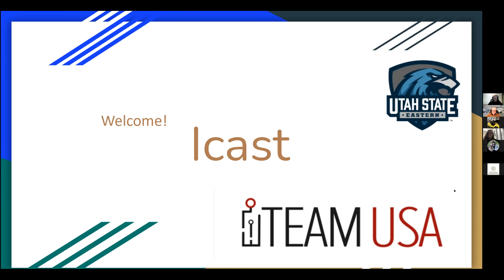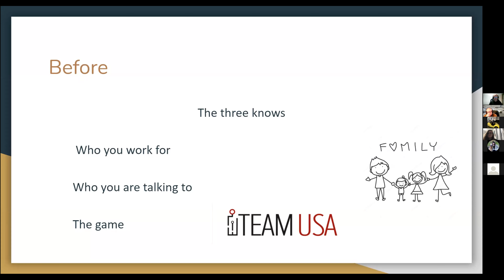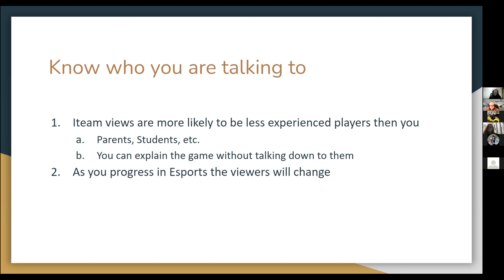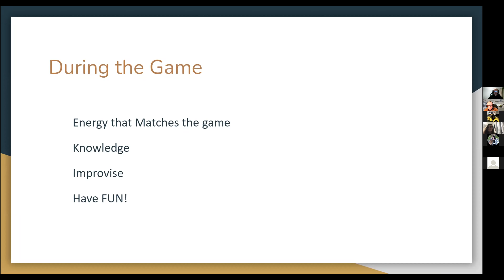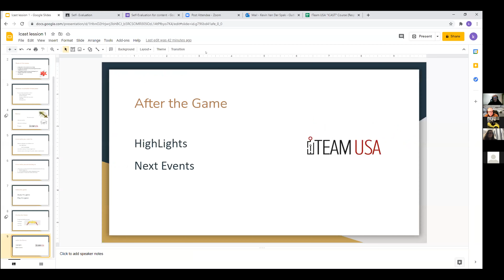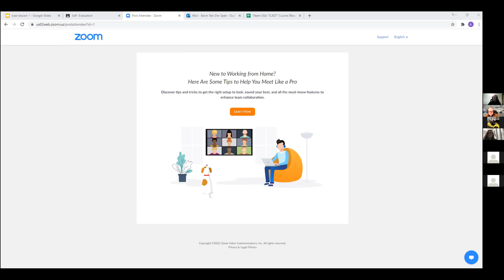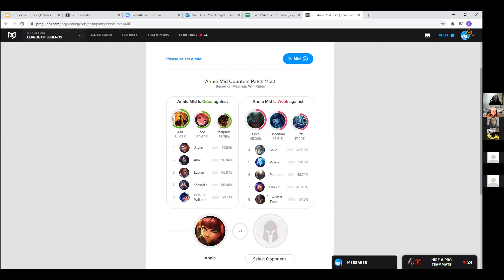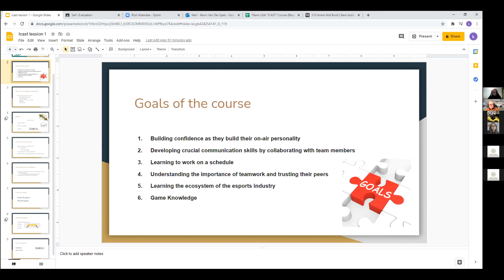I Cast Class 01 25 2021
ITeam USA Shout Casting Class by Kevin Vanderspek from USU Eastern.